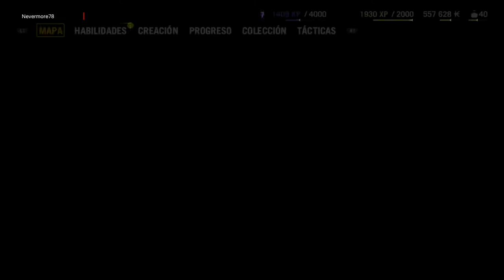DLC/SEASON PASS (HURK) - Far Cry 4